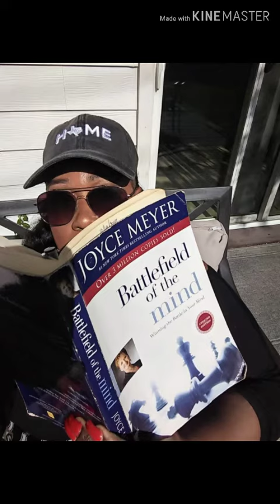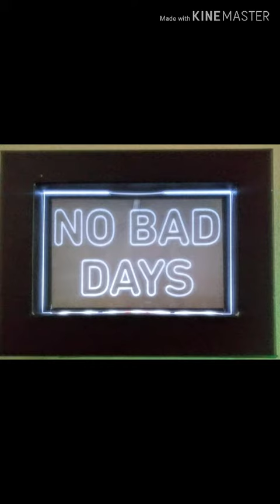Thrift Moments: SACRED SLOW...LET'S GO!🙏😎😘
GOOD MORNING Mosaics ...
I'll make this " Quick" so that I can " Enter" into My " SACRED SLOW SATURDAY" SACREDSLOW .. I hope you join me..Today take the day to Reflect on YESTERDAYS GRACE& PEACE..that " MANNA" FESTED Your JOY..
You' l.p. see HIS TRUTH:
ROMAMS 8:28 ( GOOGLE IT😜)..
* LUV U 2 "SACRED" PIECES🙏😘
GOD BLESS so